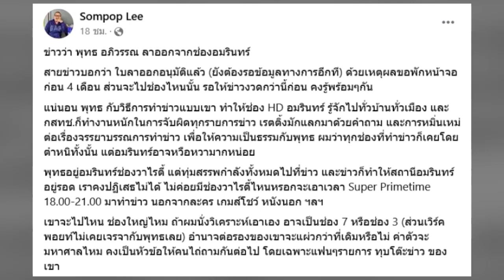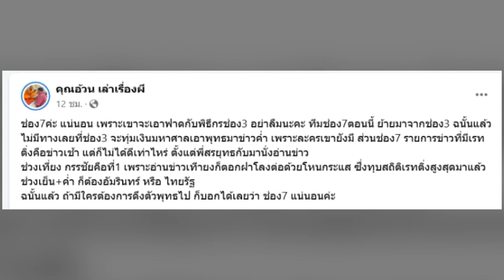ไม่ธรรมดา! เปิดรายได้ พุทธ อภิวรรณ หลังลาออกจากช่องดัง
จากกรณีข่าวลือผู้ประกาศข่าวช่องดังลาออก หลายคนก็จับตามองไปยังคุณพุทธ อภิวรรณ หลังจากนั้นยิ่งตอกย้ำเข้าไปอีกว่าข่าวลือน่าจะจริง หลังจากที่คุณ สมภพ รัตนวลี   ผู้อำนวยการฝ่ายข่าว เวิร์คพอยท์ โพสท์ผ่านเฟซบุ๊กส่วนตัว Sompop Lee ระบุว่าผู้ประกาศปริศนารายดังกล่าวไม่ใช่ใครที่ไหน แต่คือ พุทธ อภิวรรณ ผู้ประกาศคนดังจากช่องอมรินทร์ทีวีนั่นเอง สายข่าวบอกว่า ใบลาออกอนุมัติแล้ว (ยังต้องรอข้อมูลทางการอีกที) ด้วยเหตุผลขอพักหน้าจอก่อน 4 เดือน ส่วนจะไปช่องไหนนั้น รอให้ข่าวงวดกว่านี้ก่อน คงรู้พร้อมๆกัน